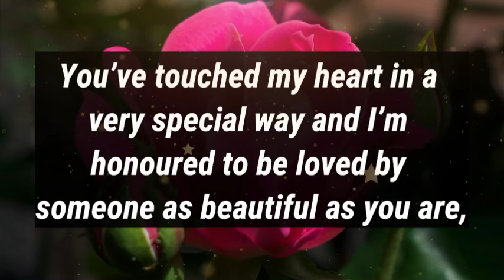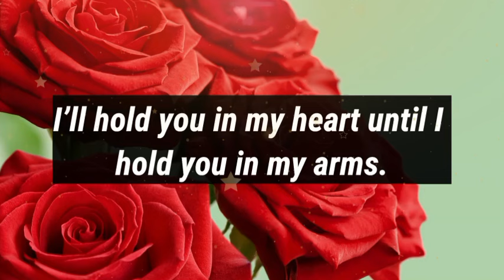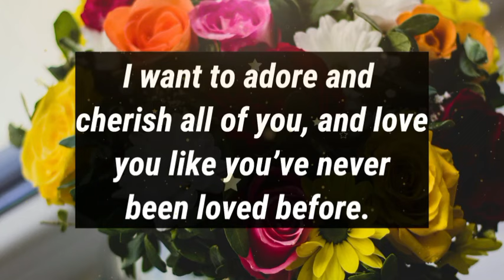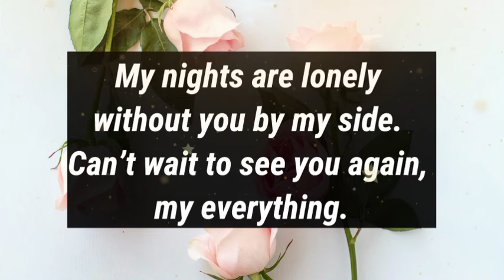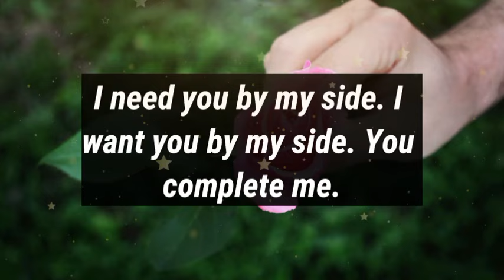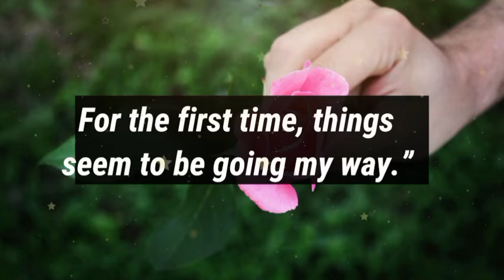Dm to Df ❤️ || Baby, You might feel angry feel after listening this...💕🫂😘❤️